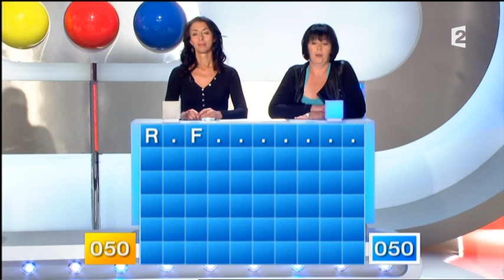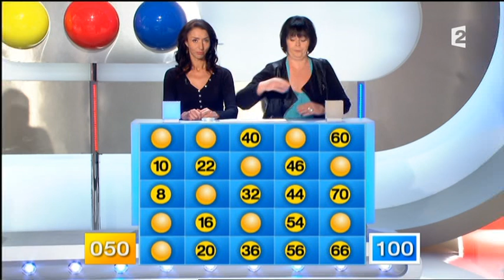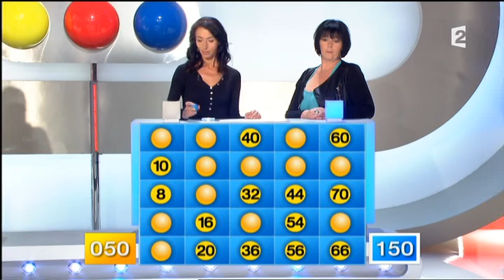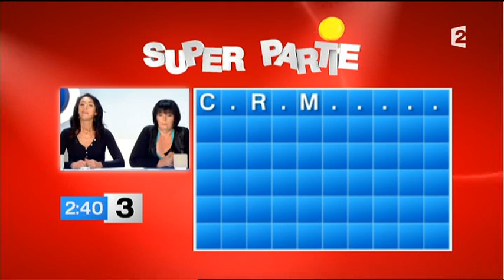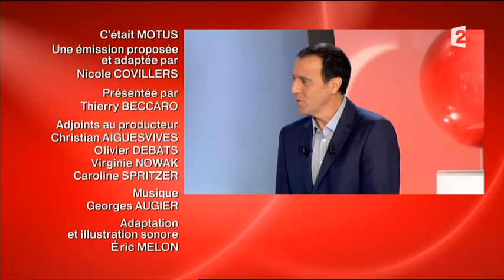Motus (10/06/2015)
Motus, émission du 10 juin 2015, présenté par Thierry Beccaro sur France 2